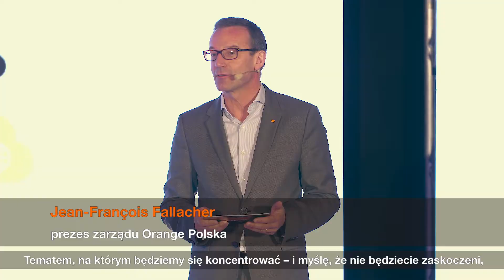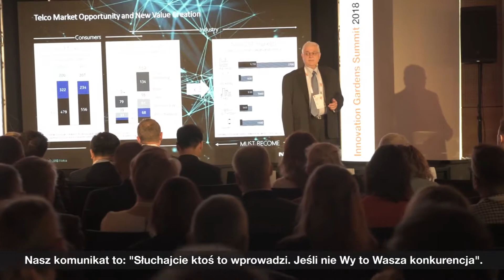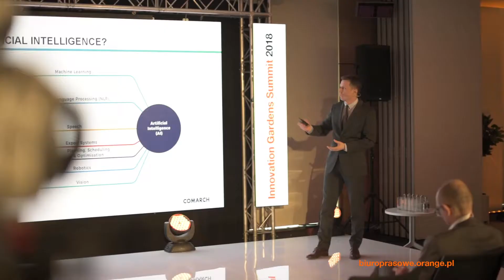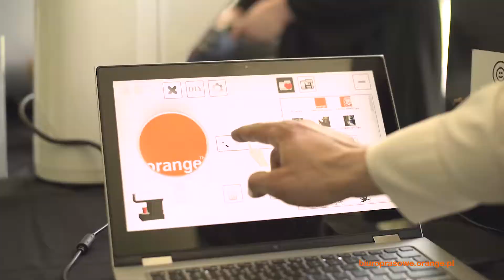Bliska przyszłość pod znakiem 5G - Innovation Gardens Summit –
Innovation Gardens Summit odbyło się już po raz trzeci. Wspólnie z dziesięcioma partnerami: Cisco, Comarch, Ericsson, HTC, Huawei, Integrated Solutions, Nokia, Oracle, Samsung i ZTE  rozmawialiśmy o tym, jak będzie wyglądała (bliska) przyszłość pod znakiem 5G.